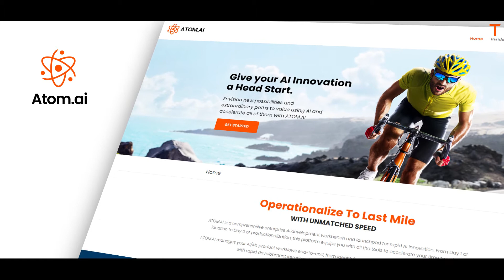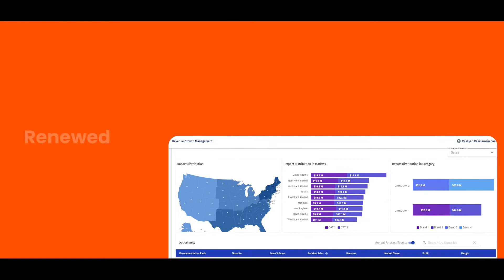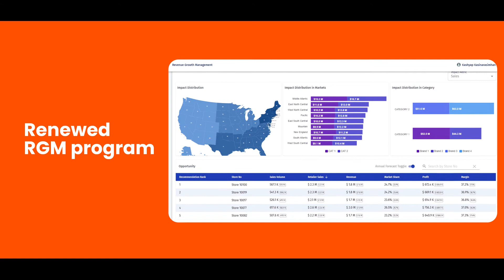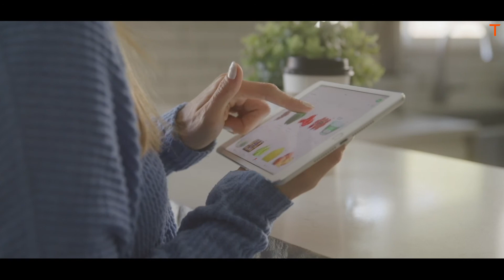ATOM.AI Innovation Series | P-RGM | Tredence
At Tredence, we always put forward the essence of Beyond possible in everything we do.

Beyond possible means always being customer-focused and putting customer expectations before everything else. It also means delivering beyond expectations.

It is also our unwavering focus on solving real-world industry challenges with Artificial Intelligence/Machine Learning based end-to-end solutions.

As we kickstart this beyond-possible series, we'd like to begin by focusing on our ethos of ideation, collaboration, and innovation - at the forefront of this is Tredence's platform - ATOM.AI.

AI innovation journey is a complicated process that often lacks the proper tools to get your ideas off paper and into action. Atom.ai accelerates this through its extensive repository of optimized business ready solution, pre–built ML models, and much more – powered by automated infrastructure provisioning.

All our Innovative solutions are pioneered by our data engineers and data scientists who
• Design persona-based UI prototypes to drive adoption
• Build data solutions using cutting-edge technologies
• Create robust algorithms for better forecasting to optimization

Our innovation-centric approach extends beyond just ATOM.AI. We've been able to turn insights into profitable growth with our Revenue Growth Management solutions.